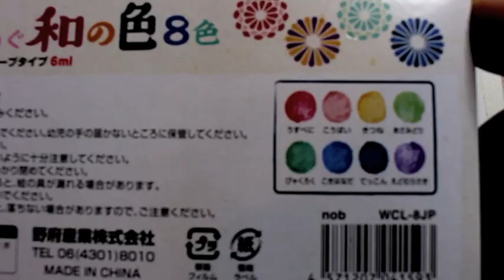Margay【マーゲイ】100均画材でお絵描き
今回は100円ショップで売られている画材を使って”マーゲイ”という猫科の動物を描いてみたいと思います。
使用画材は「和の色8色」という水彩画材になります。

制作　YouYarn Pictures
Painter YouYarn
東京藝術大学出身の作家「YouYarn」が絵画を中心に様々なアートを発信していくチャンネルです。
【略歴】
2011年東京藝術大学　美術学部卒業
2015年著書「超デッサン入門」（グラフィック社）全国刊行
2019年ART BATTLE（京都開催）ベスト4
2020年著書「実践アクリルレッスン」（マガジンランド）全国刊行